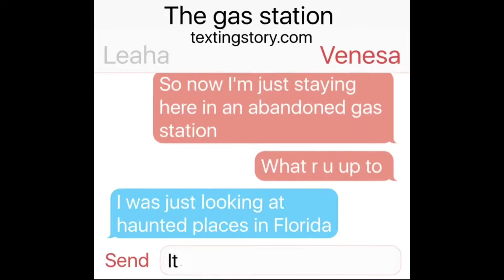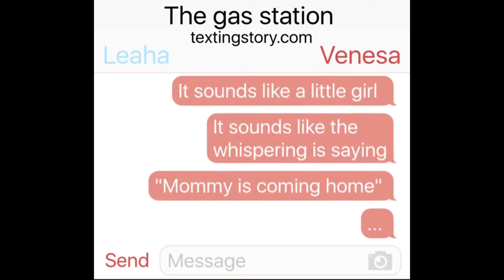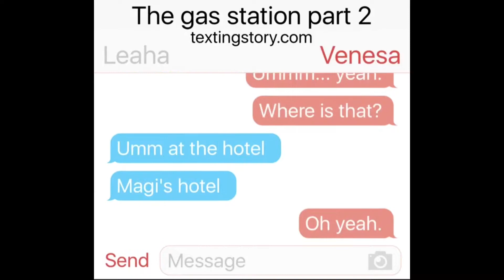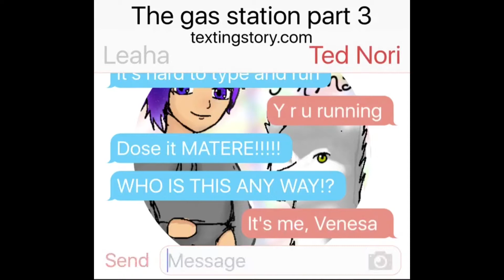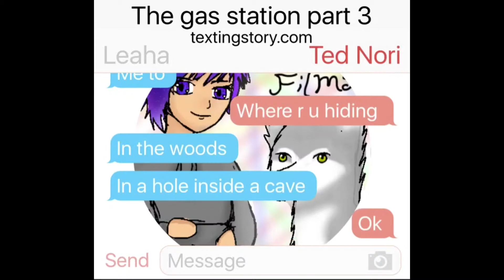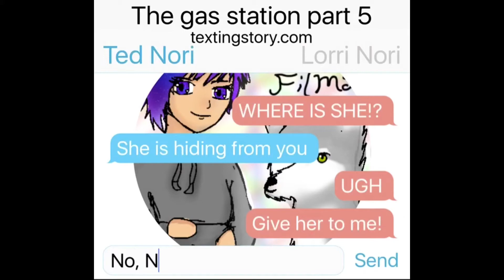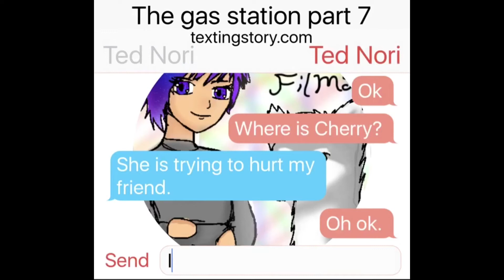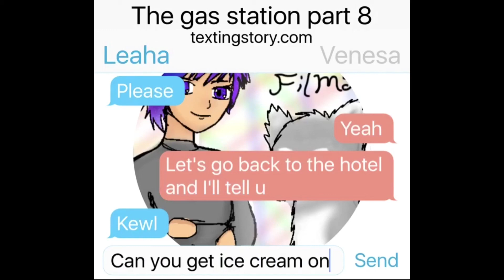Spooky text chat story| The Gas Station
Sry for the typos